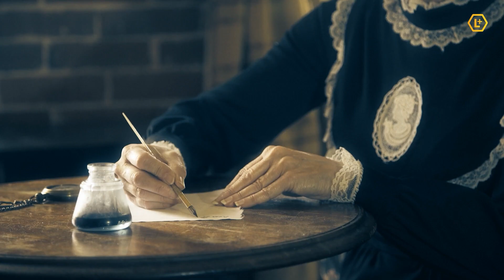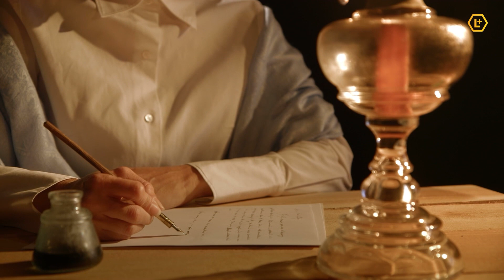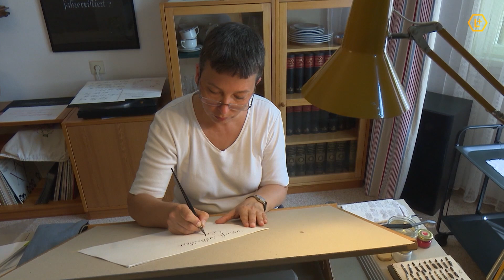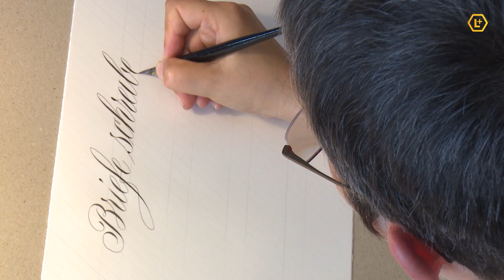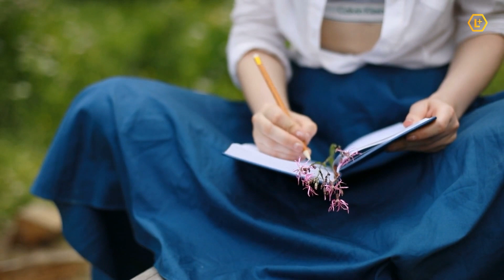Tag des... Briefe schreibens (Kalligraphie)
Am 1. September ist Welttag des des Briefeschreibens. Während am 23. Jänner der Welttag des Schönschreibens ist. Aber Kommunikation mittels Brief ist wohl die älteste Form der Verständigung zweier Menschen die Räumlich von einander getrennt sind. Heute hat dies längst die E-Mail oder eine Nachricht am Handy übernommen. Aber auch heute ist das Briefeschreiben noch zumindest der Brief ans Christkind weit verbreitet.